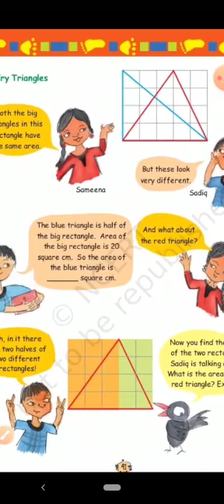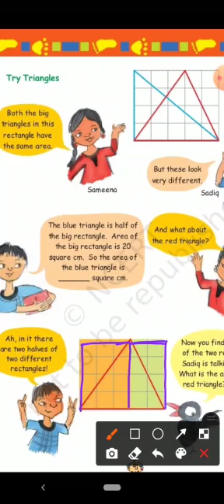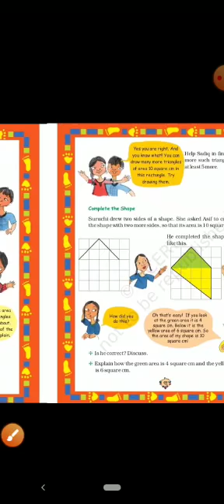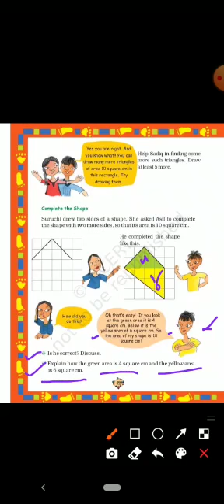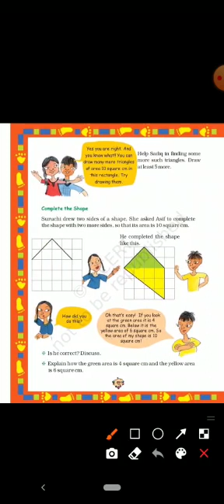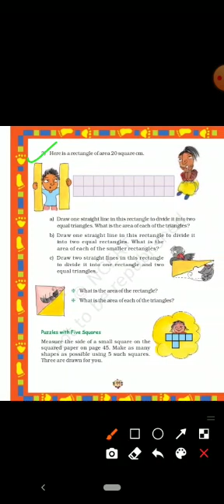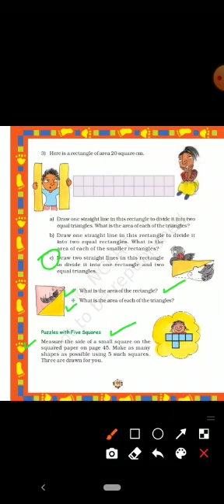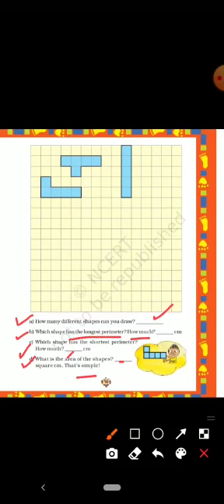Class-5, Subject- Maths, Chapter- 3. How many squares ( page. 41 to 45), Teacher- Teena Aggarwal